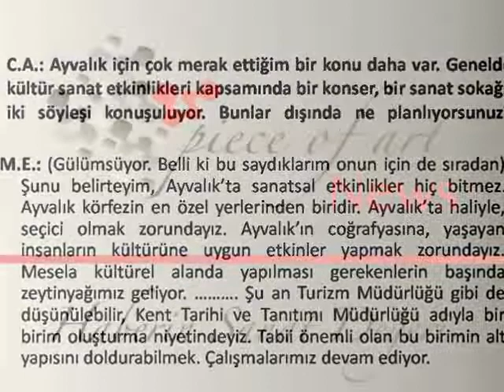Piece of ART News, Ayvalık Belediye Başkanı Mesut Ergin iie Görüştü.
Beyaz Tuval / Kısa Metraj / @kendisesinden Sanat Programları ve sanat videolarını  izleyebilirsiniz.